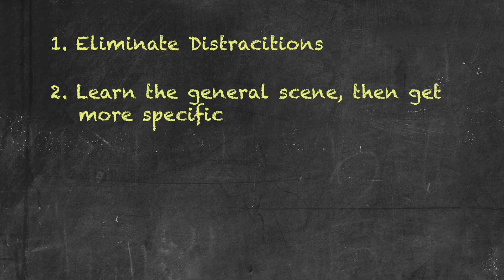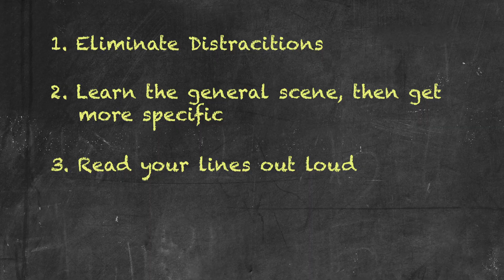How to remember your lines for Actors and Beginning Actors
Acting Memorization Techniques that will help actors kill a cold read.